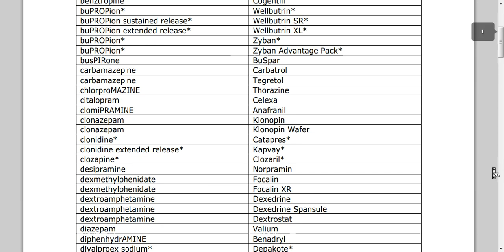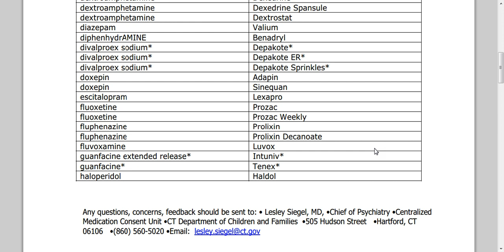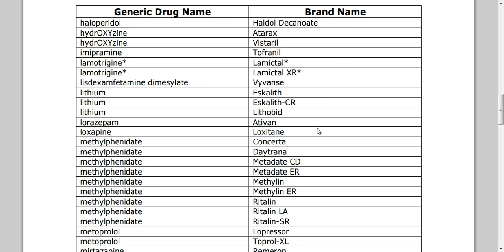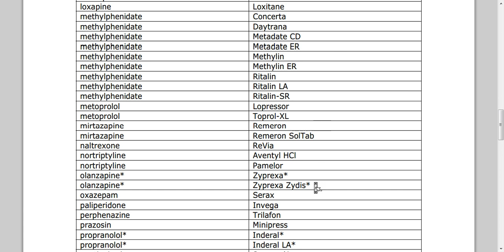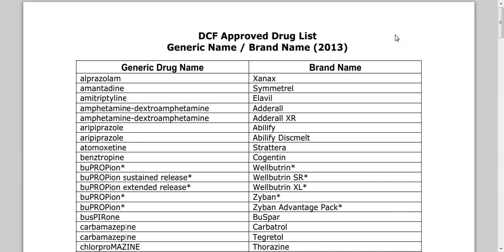DCF Approved Drug List Generic Name / Brand Name (2013)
This is a list of the approved drugs by Department of children and Family's for 2013 . If you need one of these drugs you now know if they will be covered.Thank you,Have a great day.Please sub,like share,and make good use of this info.Fair use notice.Section 107.Fair use notice info.